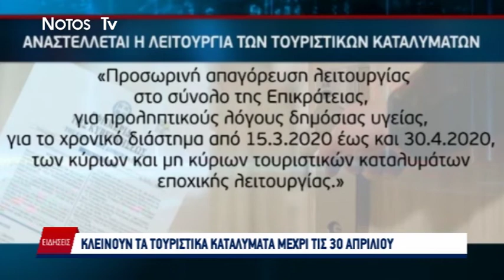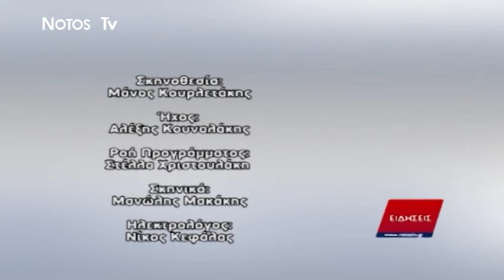ΔΕΛΤΙΟ NOTOS NEWS 16/03/20